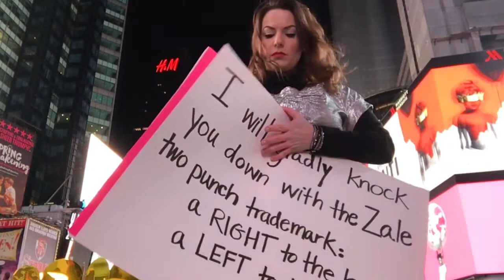Where in the World are Carmen Basilio's and Tony Zale's Championship Belts?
Six priceless, one-of-a-kind boxing championship belts were stolen from The International Boxing Hall of Fame on November 5, 2015 during the largest boxing belt heist in history. These stolen sports memorabilia pieces are family heirlooms for the Zale's and Basilio's. $15,000 reward for the return of all six belts to the families. BringBackTheBelts. Song by Frank Stallone.